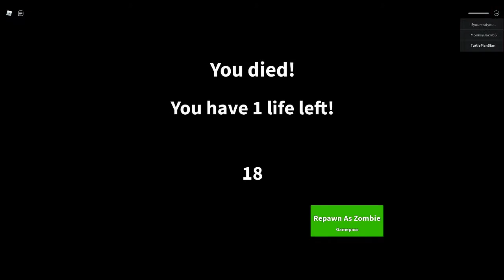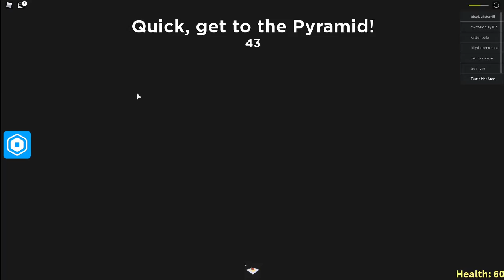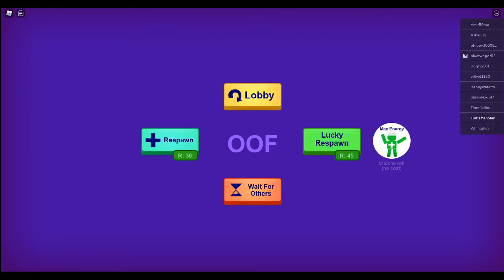playing 3 camping games and trying to die as fast as possable - roblox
i tink